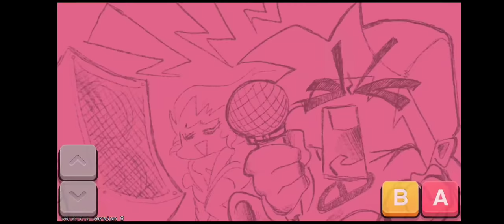Friday Night Funkin' 🧑‍🎤🎙️ || New Update 2022 _ mods || Songs _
Friday Night Funkin game, Now you can download android play store, ios app store and apk.
Enjoy Best mobile games gameplay at home.

Regards,
VIEW GAMING CHANNEL:

Thanks for your support and watching this video.